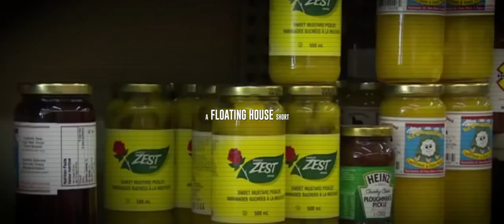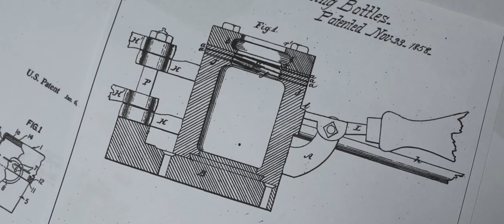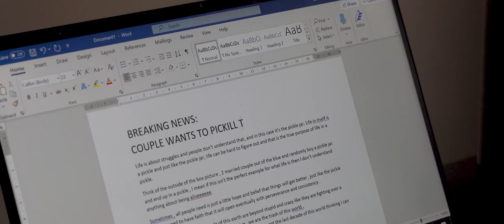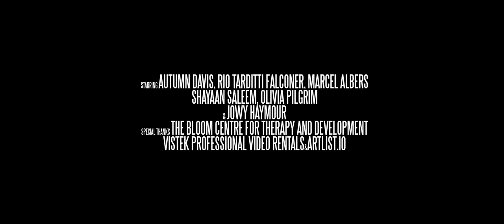A Jarring Experience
This is a mockumentary I did in 2021 for a publishing company.  I play the scientist.